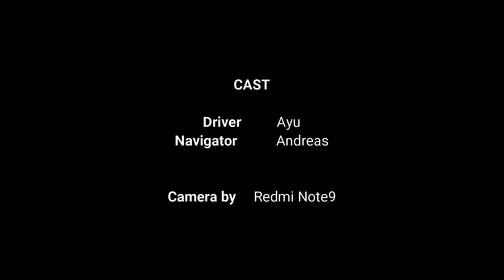MotoVLOG: Melintas Pantai Natsepa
Salah satu pantai tujuan wisata di Ambon.
Masih banyak pantai cantik di Ambon ini. Tunggu video-video kami selanjutnya